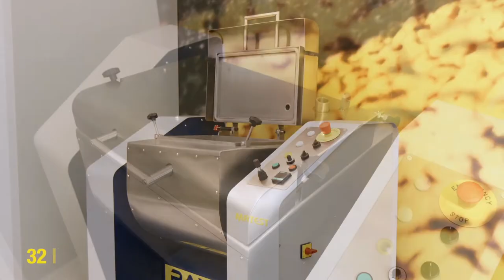PaveMix - Automatic Asphalt Large Laboratory Mixer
The PaveMix has been expressly designed to prepare homogeneous bituminous mixtures at a strictly controlled temperature.
The preparation of the bituminous sample is obtained in a short time period (few minutes) to avoid any mechanical aggregate degradation
and to fully coat all mineral components